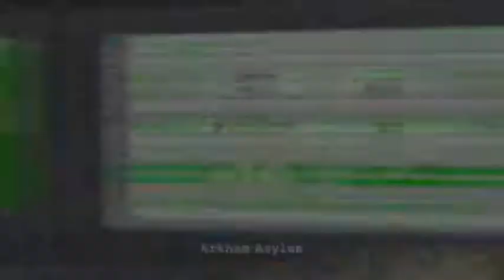iFonejacker9 :: Lego Batman Let's Play Part 52